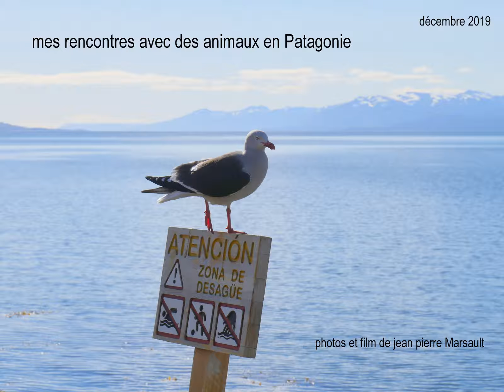animaux de Patagonie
ma rencontre avec des animaux en Patagonie en décembre 2019